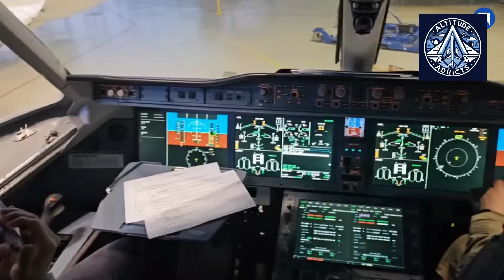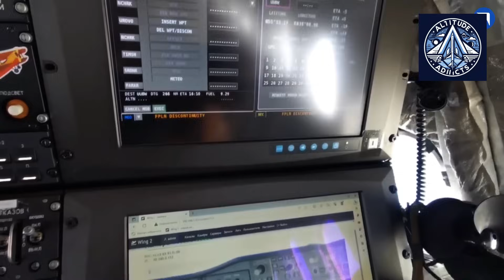Testing the SJ-100 at 40,000 FT—How Russia’s Jet Performed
In a major step toward certification, Russia’s SJ-100 aircraft (the import-substituted version of the Sukhoi Superjet) has successfully reached its maximum altitude of 12,200 meters (40,000 feet) during a critical flight test on April 12, 2025—coinciding with World Aviation and Cosmonautics Day.

🔍 Key Highlights of This Flight Test:
✅ Practical Ceiling Achieved: Proving the jet’s ability to operate at extreme altitudes.
✅ Systems Stress-Tested: Updated Russian-made avionics, navigation, and control software performed flawlessly.
✅ Speed Range Verified: Pilots tested the aircraft from 310 to 410 knots in high-angle-of-attack scenarios.
✅ Certification Progress: A major milestone for Russia’s plan to replace Western-dependent aircraft.